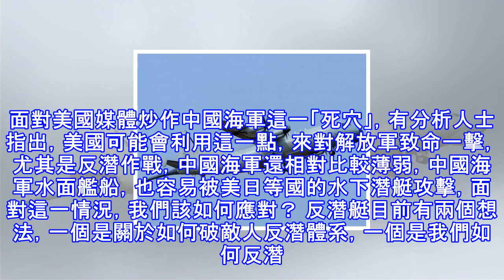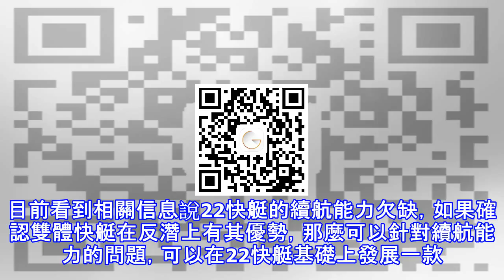美曝光中國一死穴！妄圖致命一擊，解放軍：我們準備了80艘戰艦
圖為中國海軍潛艇近日，美國媒體報道稱，中國海軍最大的弱項是反潛反水雷，並建議美軍充分利用這些弱點。面對美國媒體炒作中國海軍這一「死穴」，有分析人士指出，美國可能會利用這一點，來對解放軍致命一擊，尤其是反潛作戰，中國海軍還相對比較薄弱，中國海軍水面艦船，也容易被美日等國的水下潛艇攻擊，面對這一情況，我們該如何應對？ 反潛艇目前有兩個想法，一個是關於如何破敵人反潛體系，一個是我們如何反潛。如何破敵人反潛體系：主要利用故布疑陣方式來破解，敵人反潛體系的構成上包括空中平台、水面平台、水下潛艇和海底陣列。海底陣列：需要摸清楚對方在什麼地方設置陣列，可以利用各種手段去探測，譬如利用無人潛航器偽造潛艇通過來...